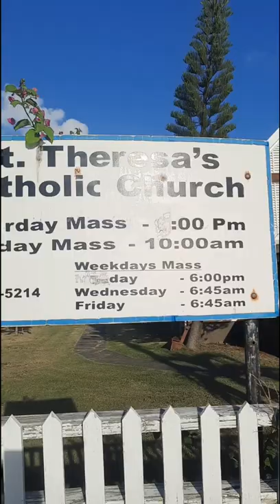🇰🇳places to visit Catholic church Nevis